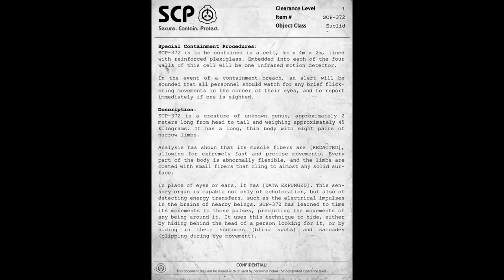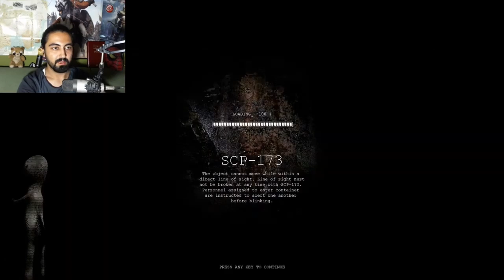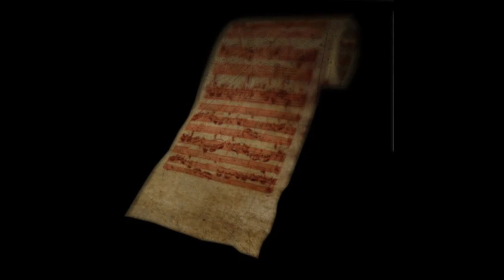SCP Containment Breach Oyunundaki Korkunç Yaratıklar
Genel olarak “Kurum” adıyla da bilinen SCP teşkilatı tehlikeli ve doğaüstü varlıkların, eserlerin ve yaratıkların yakalanması ve güvenli bir ortam içinde tutulmasına adanmış gizli bir organizasyondur. Kaçır, koru, hapset ilkeleriye ilerleyen bu tekinsiz kurum elindeki geniş personel kadrosu ve sonu gelmeyen kaynaklarıyla gezegenin her bir yanında kendisini sergileyen olağanüstü durumlara müdahale edip eline geçirdiklerini de azami güvenlik teknolojileriyle donatılmış tesisinde saklıyor. Hüküm giymiş suçluları bu SCP vakalarının deneylerinde kullanıyor ve gerek bilim, gerek güvenlik, gerek de bürokratik personeliyle içinde binbir dehşet bulunan bu tesisi öyle veya böyle işler durumda tutuyor. Gelin sizinle bu kurumun içinde tehlikeli bir geziye çıkalım.

00:00 Giriş
01:26 SCP 106
02:32 SCP 372
03:54 SCP 049
05:00 SCP 1499
06:05 SCP 012
06:51 SCP 990
08:08 Sonuç